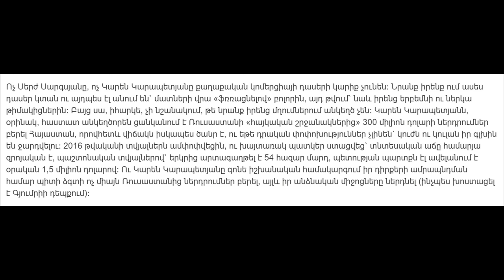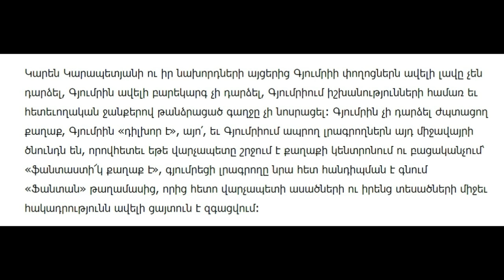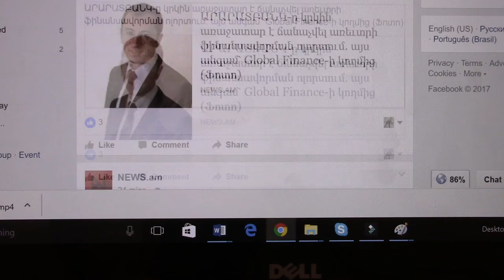PRESS REVIEW 06/02/27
Armine Geghamyan